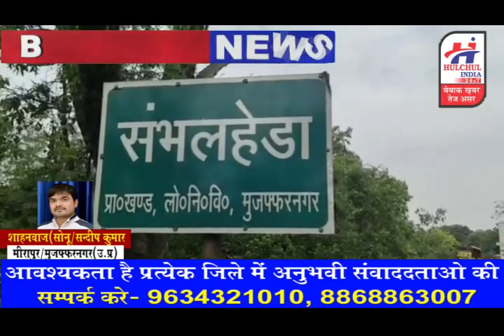हलचल इंडिया बुलेटिन 28 जौलाई 2020 देश प्रदेश की बडी और छोटी खबरे